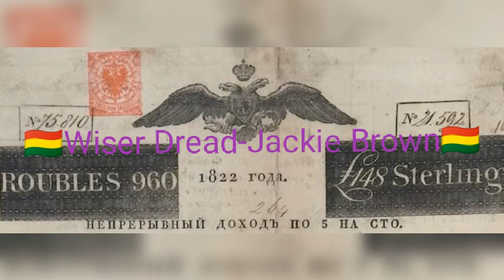🇧🇴Wiser Dread-Jackie Brown🇧🇴